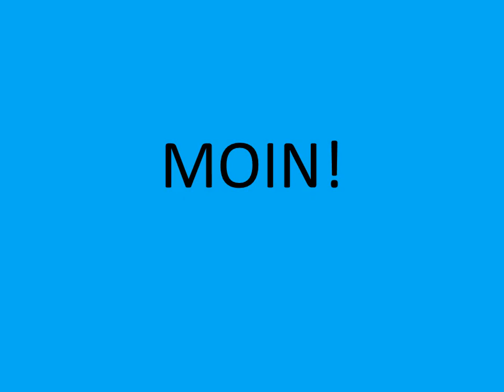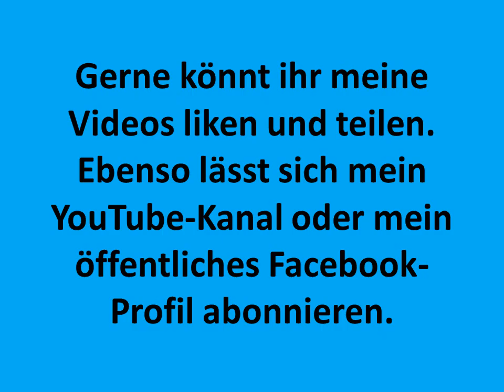Offene Einladung für Musiker und Interviewpartner - Ankündigung